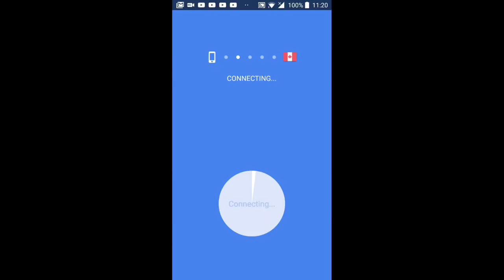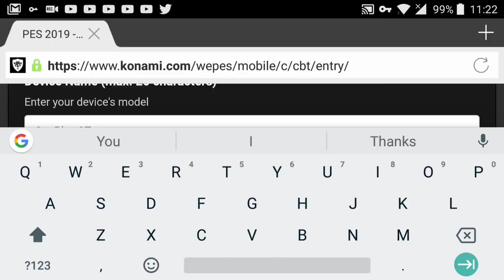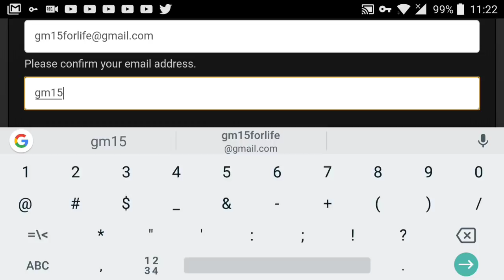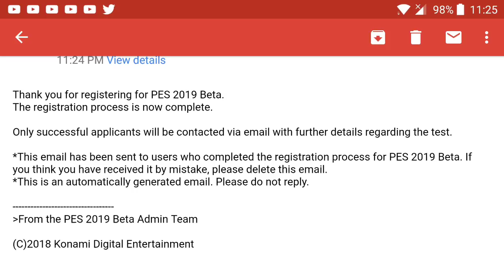how to get PES Mobile 2019 early...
Insane PES 2019 MOBILE ( PES Android / PES iOS ) BETA code

So we are back with official PES MOBILE 2019 Beta code registration !!

- PES Mobile 2018 update
- PES Mobile 2019 beta
- PES 2019 Mobile
- PES Mobile 19 Android / PES Mobile 19 iOS
- PES Mobile beta
- PES Mobile 2019 GAME
- pes mobile

(I'm treating these like merch 😝)

 Smash 300 likes for more such PES MOBILE 2018 videos !?

PES MOBILE BETA
PES MOBILE 19
PES MOBILE FUTFREAK
FUTFREAK PES MOBILE 2019